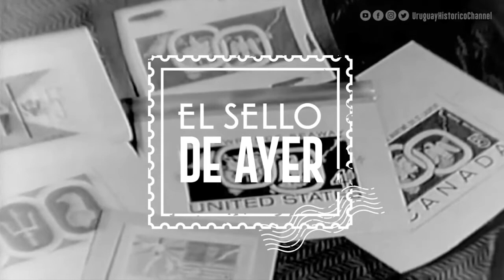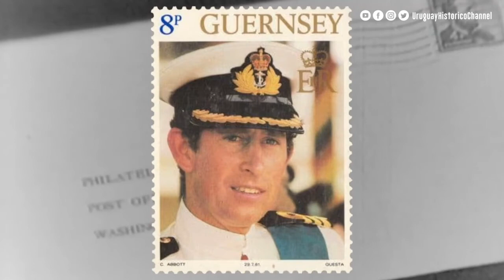JET SET Y FARÁNDULA: EL SELLO DE AYER